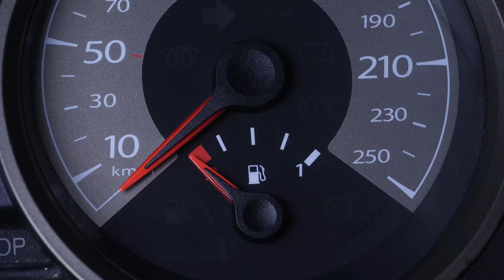Cambio de aceite y de filtro de aceite 307 1.6 HDi 🛢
🛢 Comprueba la cantidad de aceite exacta para la operación de vaciado

🔍 Comprueba el filtro de aceite compatible con su vehículo en el sitio web del Purflux Group

Cambio de aceite y de filtro de aceite en un Peugeot 307.

Herramientas necesarias :
-💣🤖🏆La caja de herramientas completa recomendada por UseTool ES para reparar tu 307

- Llave de carraca + alargador
- Llave de carraca
- Destornillador plano
- Vaso dosificador (opcional)
- Trapo
- Cubeta de recuperación
- Destornillador de estrella
- Embudo (opcional)

🔝💪Levanta tu 307 con seguridad con el gato y las borriquetas recomendadas por UseTool ES 💪🔝

- Gato
- Taco de madera
- Borriqueta

🚗📢💡 RECURSOS 💡📢🚗

- No realizar esta operación con el coche caliente, puedes quemarte.

- Sé muy meticuloso (o meticulosa) cuando ajustes el nivel de aceite, en particular en los CLIO 3os diésel, nunca sobrepases el nivel máximo.

Es suficiente apretar el filtro de aceite con la mano.

0:00 Introducción
0:13 Cambio de aceite
2:47 Quitar el filtro
3:49 Colocar el filtro
6:25 Poner aceite
7:01 Nivel de aceite